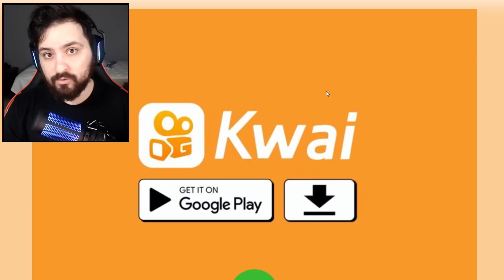O NOVO JOGO DO ROUND 6 PARA CELULAR! - Squid Game 3d - NightExtreme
Round 6 e nesse vídeo joguei um novo jogo para celular do squid game aonde temos que sobreviver a todos os jogos insanos, espero que gostem!

Steam ► NightExtreme

Vídeos Anteriores►